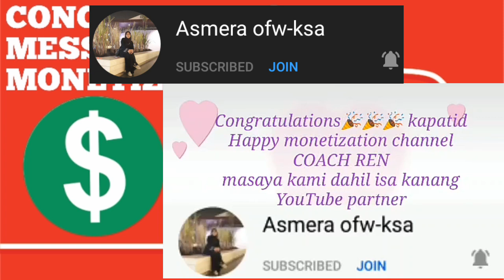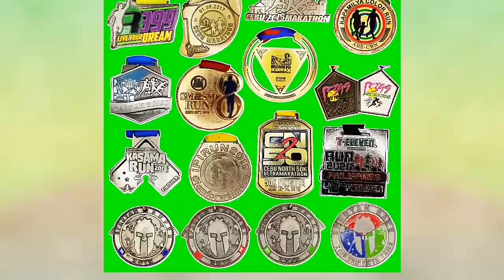Part 1: Congratulatory Message being Monetize by Coach Ren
Please support their YouTube Channels mga Dear 😊💕